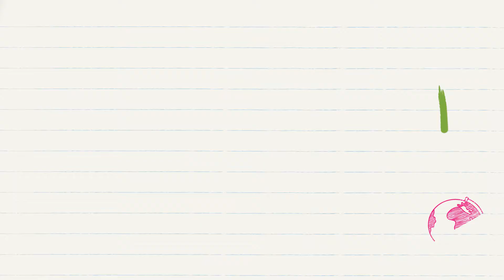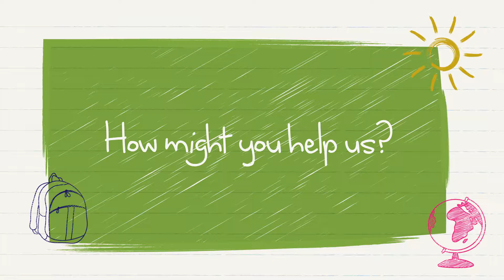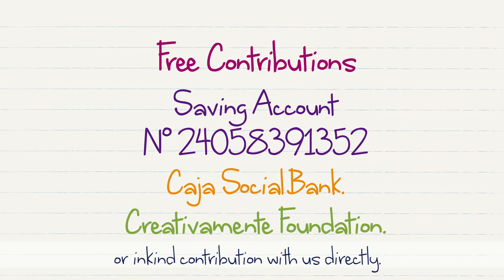Creativamente English version.